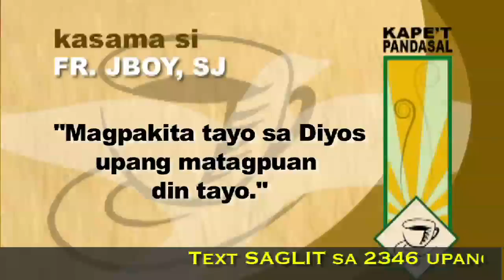Upang Matagpuan, Kailangan din tayong Magpakita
16 May 2011 Episode of Kape't Pandasal at 4:48 AM ABS CBN Monday morning show. Title: In order to be found, we also have to make ourselves found.